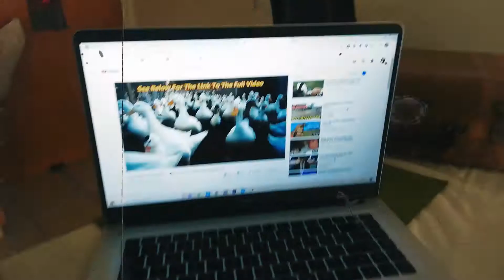who will feed the ducks?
We all are trying to live our daily life inside the house.
I am trying to make myself laugh and make you laugh. and hope after getting out of this, I can become a TV and Screen actor.
let's see